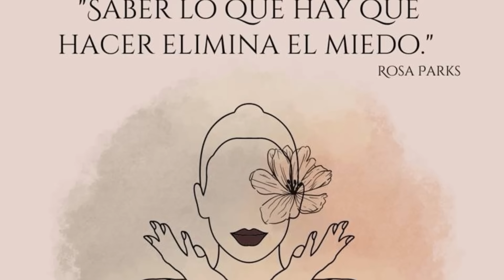LA VIDA DE NYC/ COMPRÉ ROPA A GAIA, LES MUESTRO DONDE VIVÍ